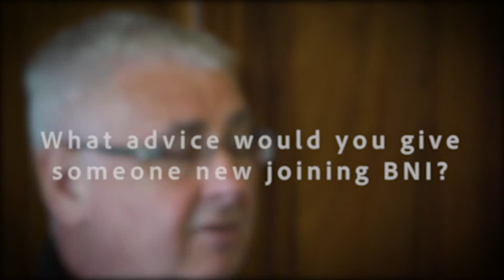Tom Kelly from BNI Wilmslow